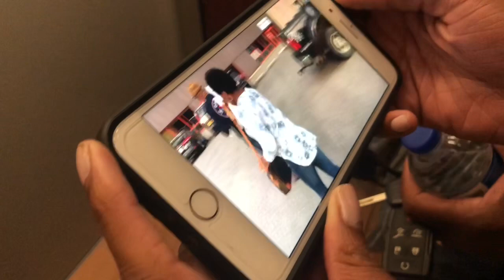our trip to fairbanks, alaska (1st vlog/bloopers)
my family and i took a trip to fairbanks, alaska for my senior trip this year and we had a blassttttt!! we spent most of the trip laughing and making fun of each other, along with a tonnnnn of vlogging from every member lol and this showcases it in all of it’s glory! enjoy:-)